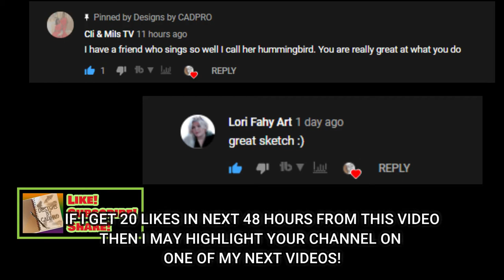How to Paint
Medium: Graphite/Watercolor
Topic: Animals
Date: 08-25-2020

○○○ Timestamps ○○○
00:00 Intro
00:13 Highlight Members of my Channel
00:17 Video Start Screen
01:00 Sketching Turtles
01:20 Utilizing kneaded eraser
01:35 Adding white for easy blending of other colors pencils
02:56 Watercolor Pen for smooth finish
03:40 Process starts over again on second turtle
05:11 Final product and thanks for watching!

As advertised in video, please go to the following link donate and support this animal that has been living on Earth for a long.
Fun Fact: Sea turtles are an ancient species that have been around since the time of the dinosaurs — about 110 million years.

Instagram 🢂  @designsbycadpro

Pinterest 🢂 @DesignsbyCadpro